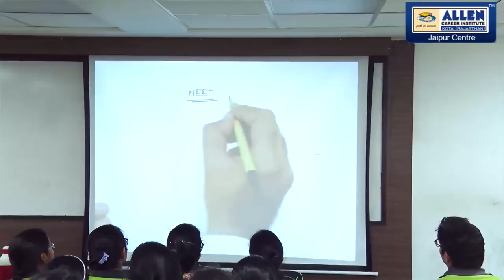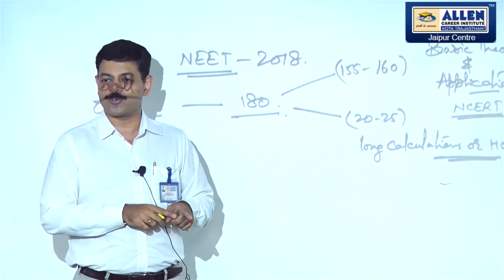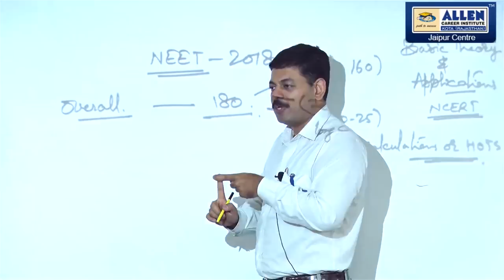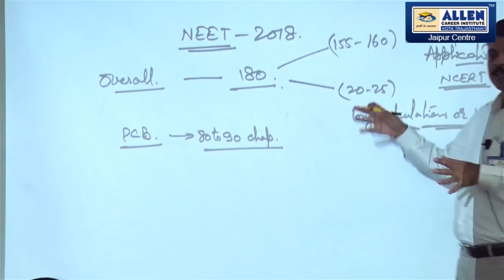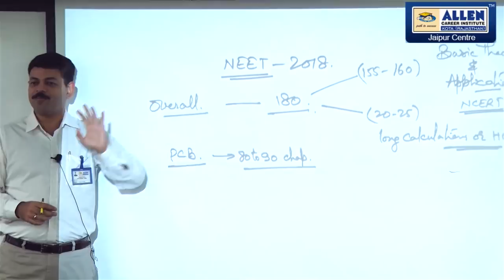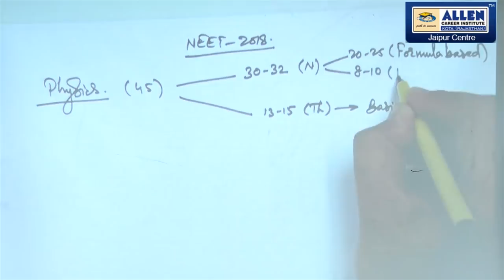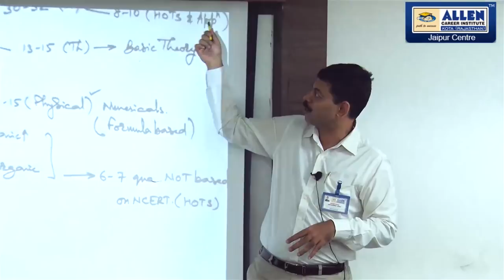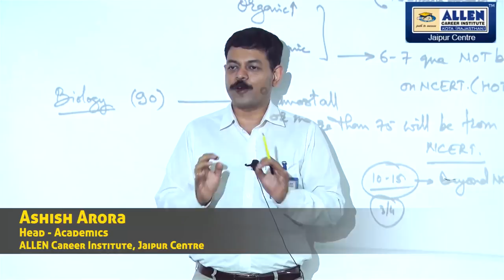Final Strategy for NEET 2018 by Ashish Arora Sir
NEET is not a difficult exam but due to pressure students lose their marks in minor mistakes... This video is about understanding of the pattern of NEET and how to maintain confidence level in exam... If students follow the methodology explained in this video, NEET can be easily cracked to a very high scoring level.